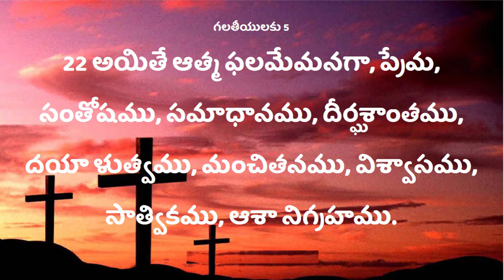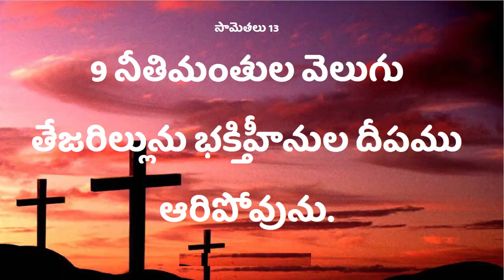100 Deevena Sandesalu # Pastor. Jameson garu